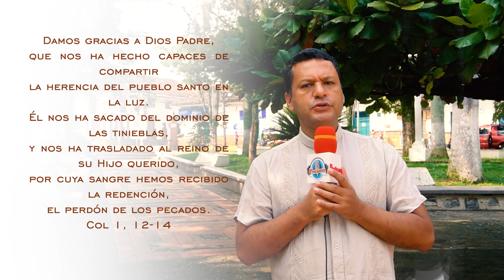Para Gloria de Dios, Jueves 23 de Abril